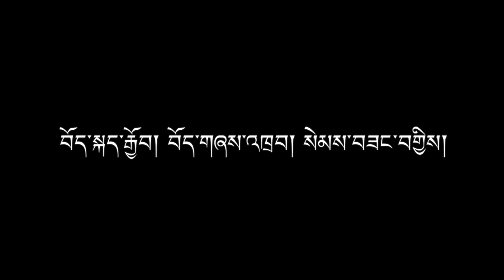Ottawa Gorshey in appreciation of MP Garnett’s Motion on Tibet ཐུགས་རྗེ་བཀའ་དྲིན་གྱི་སྒོར་གཞས།